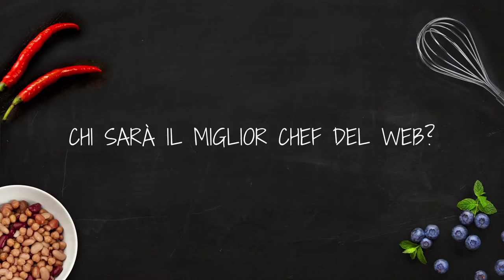ESTRA KITCHEN CONTEST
Lo chef Enrico Cerea*** dà il via a Estra Kitchen Contest . Adesso si fa sul serio! Guardate il video per scoprire chi saranno i protagonisti delle sfide!